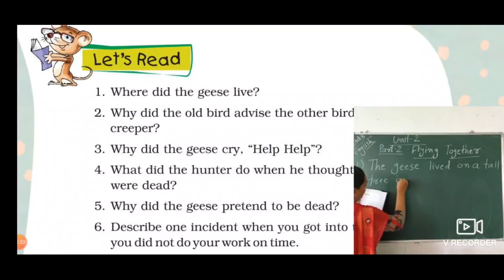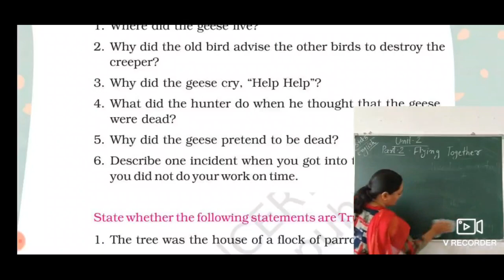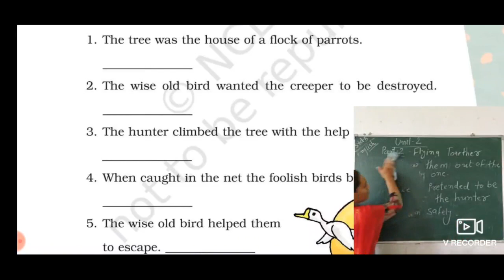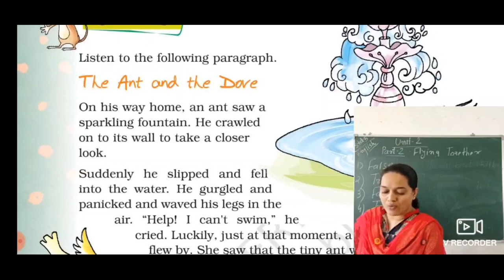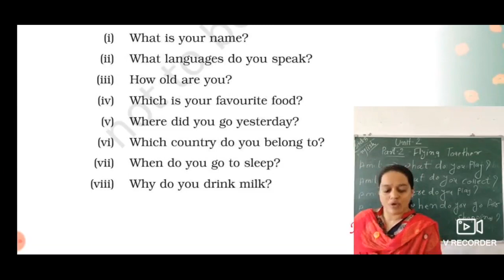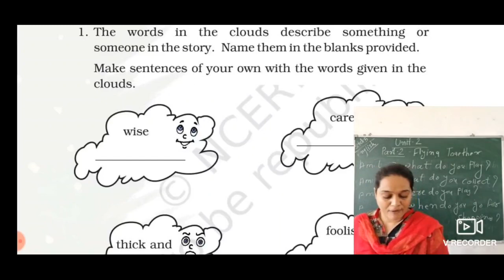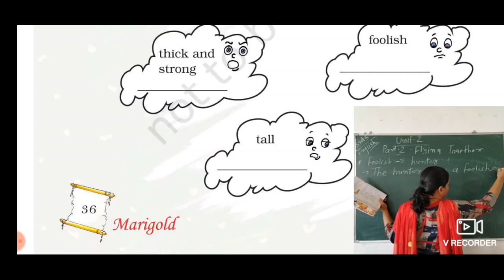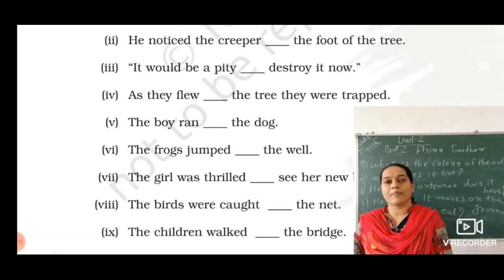STD 5 ENGLISH UNIT 2 PART 2